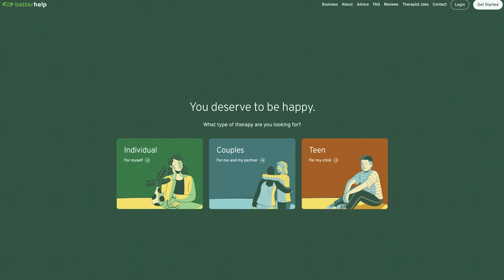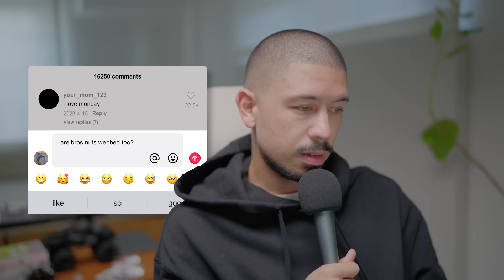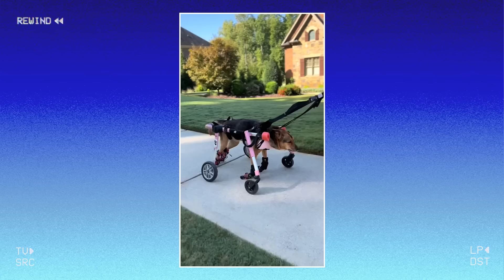A Bunch of Out of Pocket TikToks